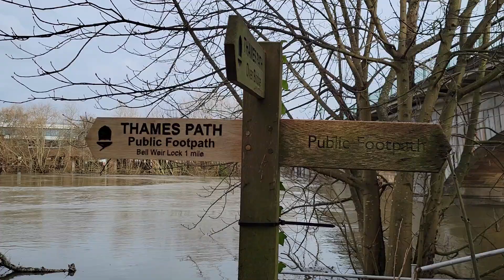Thames Flooding at Saines